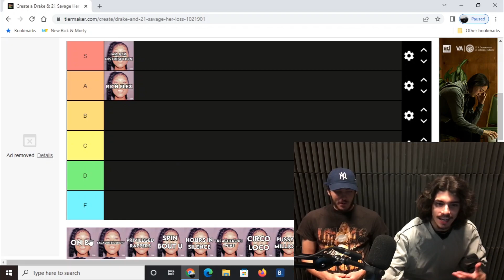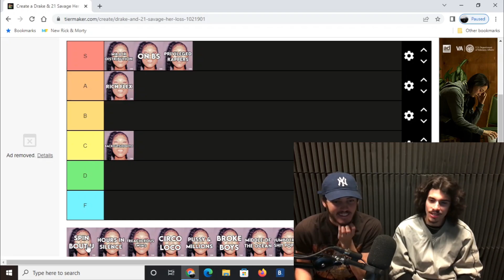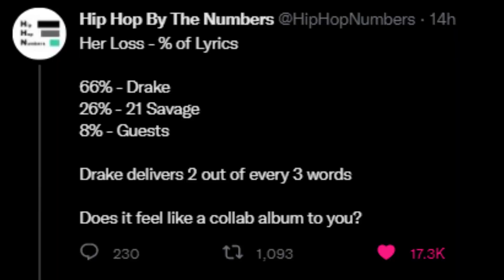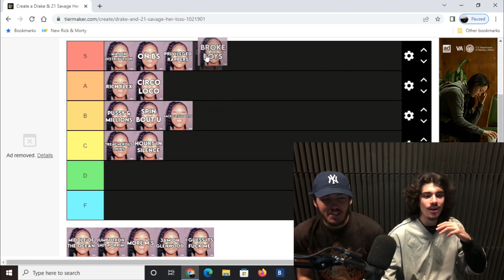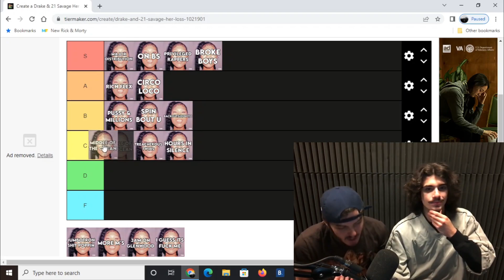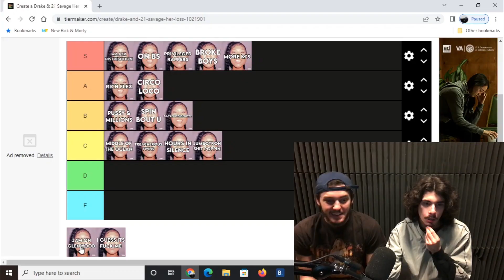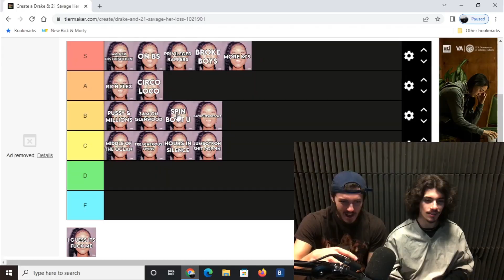Drake & 21 Savage "Her Loss" RANKED - Tier List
Drake & 21 Savage "Her Loss" RANKED - Tierlist
In this me and Ryan rank all the tracks on Drake & 21 Savage's new collaboration album Her Loss. This album came out yesterday and we both listened to Drake & 21 Savage's new album Her Loss multiple times to prepare for this video. Her Loss by Drake & 21 Savage is a very solid album and an unexpected collab album. There are plenty of incredible tracks on Drake & 21 Savage's Her Loss,  bur Ryan tended to be a little more critical than me. Ryan and I rank all the tracks on 21 Savage & Drake's newest collaboration effort, Her Loss. Guest features on Drake & 21 Savage's new album Her Loss include Lil Yachty & Travis Scott.

Background instrumental – Drake & 21 Savage - Privileged Rappers (reprod. by YBH) - Drake & 21 Savage - Pussy & Millions (ft. Travis Scott) (reprod. by YBH) - Drake & 21 Savage - Major Distribution (reprod. by YBH)

Full Drake & 21 Savage "Her Loss" tracklist:
Rich Flex
Major Distribution
On BS
BackOutsideBoyz (ft. Lil Yachty)
Privileged Rappers
Spin Bout U
Hours in Silence
Treacherous Twins
Circo Loco
Pussy & Millions (ft. Travis Scott)
Broke Boys
Middle of the Ocean
Jumbotron Shit Poppin (prod. F1LTHY)
More M's (prod. Metro Boomin)
3AM on Glenwood
I Guess It's Fuck Me

Timestamps:
0:00 Intro
0:22 Rich Flex
1:08 Major Distribution
1:54 On BS
2:05 BackOutsideBoyz (ft. Lil Yachty)
2:31 Privileged Rappers
2:53 Spin Bout U
3:04 Hours in Silence
3:54 Treacherous Twins
4:11 Circo Loco
4:53 Pussy & Millions (ft. Travis Scott)
5:38 Broke Boys
5:53 Middle of the Ocean
6:40 Jumbotron Shit Poppin (prod. F1LTHY)
7:40 More M's (prod. Metro Boomin)
7:56 3AM on Glenwood
8:47 I Guess It's Fuck Me
9:22 Closing thoughts
10:30 Outro